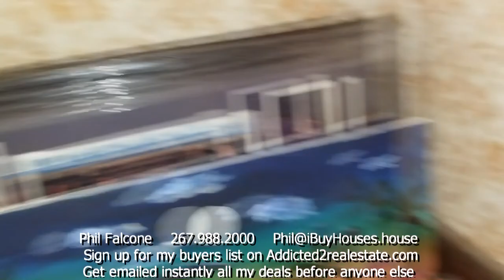Latest offer from Addicted to real estate. for access instructions + address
$139,900 FOR SALE - Hatboro PA single family 1,142 sq ft with 4 bedrooms and 1.5 baths

Three stories with 4 bedrooms, 1-1/2 baths, 2 car detached garage with new garage roof and new garage door. Great area with nice backyard and long driveway for off street parking. Full basement and a fireplace. Entire home needs full rehab.